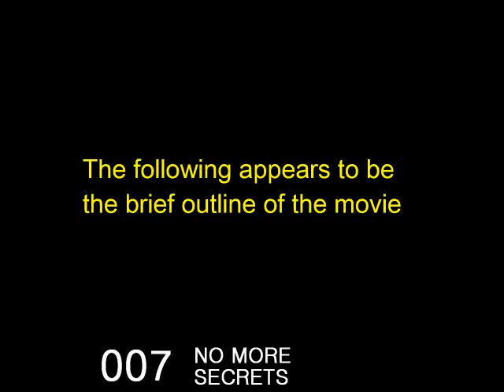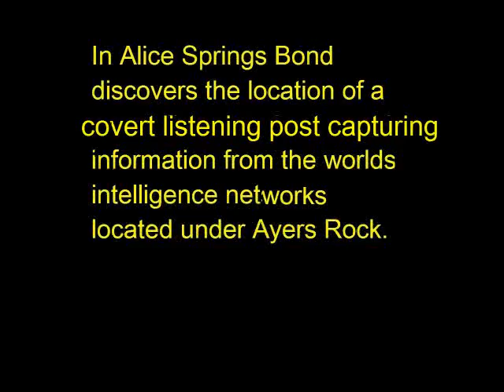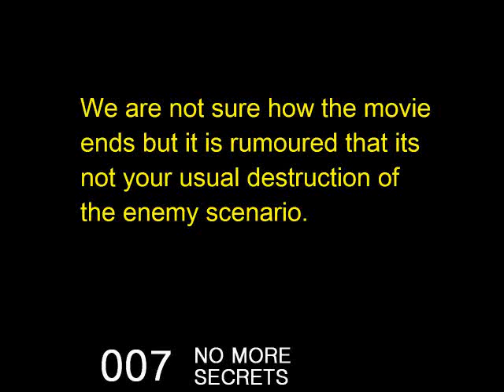James Bond and a possible Australia film connection for wishful Fans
An unconfirmed Exclusive unreleased report said today:
with James bond theme from OHMSS  On Her Majesty's Secret Service
Eon productions James Bond Latest movie adventure is said to be called No More Secrets
Daniel Craig get shot in opening title squence.
 James Bond downunder adventure
   In a radical departure from previous movies this one is to be filmed in Australia and New Zealand (Something that Southern Hemisphere Fans have waited for some time to happen.

   This appears to be the brief outline of the movie No More Secrets.
   After working with the New Zealand Intelligence service to uncover security leaks James Bonds Mission is compromised and he is then left wounded.

   After recovering in a NZ safe house James discovers the leak has come from somewhere in Australia.

   He then leaves New Zealand without orders and then resurfaces at Station Au a small island located in Sydney harbour Australia called Fort Dennison and there meets with Q who then informs him that no one in the intelligence community is above suspicion and that their communication systems have been compromised and that a resulting worldwide security communications shutdown has left western agents on their own, some now with fatal results.

   Q informs Bond that the threat seems to originate in Australia but MI6 don't know exactly where and Q requests him to find and then put an end to the situation.

   On entering Alice Springs  he and a female companions follow an Apollo Solar Car Challenge team member (Mercury) to Ayers Rock where they then uncover a large underground secret covert listening base that has been quietly hacking into US Pine Gap, the Echelon network and security communications worldwide